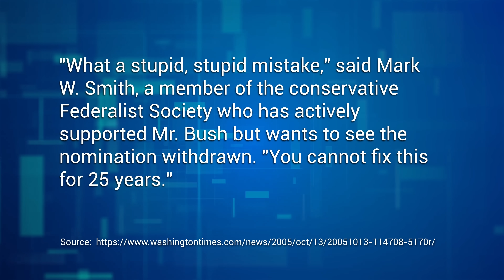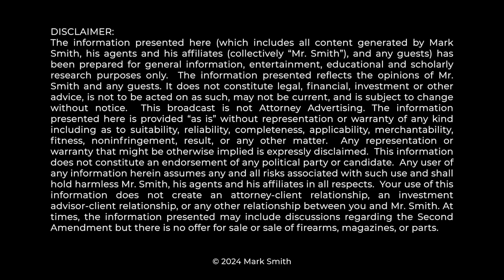DEMENTIA SAVED OUR 2A RIGHTS: Hidden History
The US Supreme Court decided Heller in 2008 with Justice Samuel Alito as the fifth vote. In 2005, Justice Alito was confirmed to SCOTUS after Justice O’Connor had stepped down. Mark Smith Four Boxes Diner connects the dots.

0:00